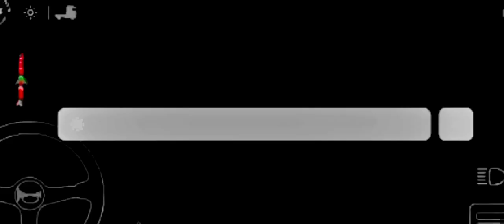universal truck simulator eps07 have reached the intended destination, then unload cement pellets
if you are interested in this video click the Burton below

 se você está interessado neste vídeo clique no Burton abaixo

 यदि आप इस वीडियो में रुचि रखते हैं तो नीचे दिए गए बर्टन पर क्लिक करें

إعجاب مشاركة اشتراك تابع الفيديو التالي

إذا كنت مهتمًا بهذا الفيديو ، فانقر فوق Burton أدناه

 Jika anda berminat dengan video ini klik Burton di bawah

следующим видео

 Если вам интересно это видео, нажмите на Burton ниже